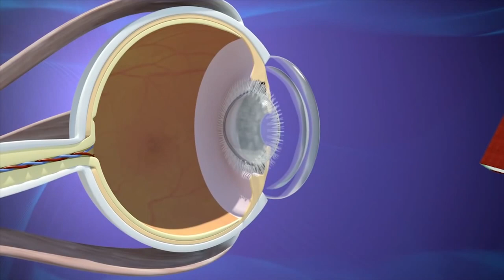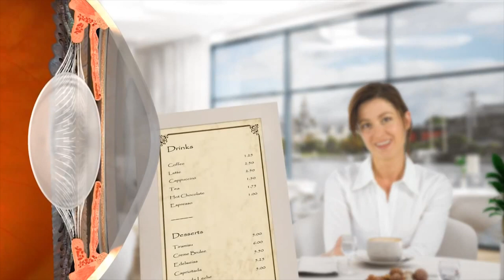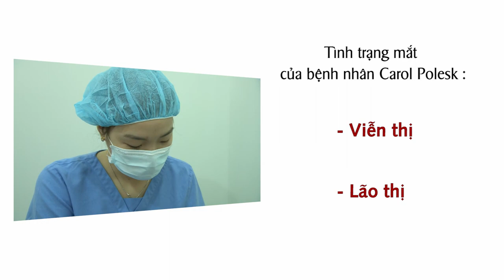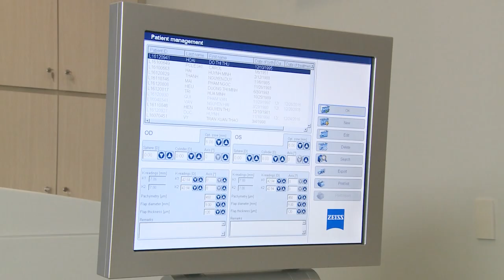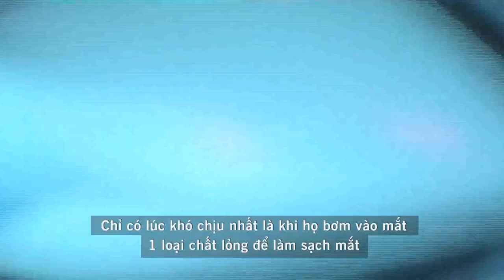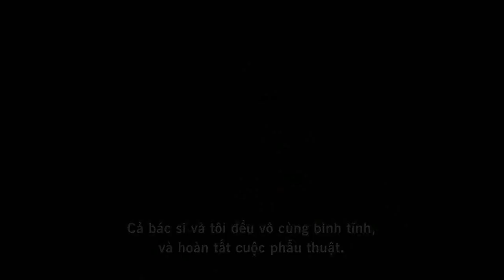Giải pháp cho đôi mắt lão - phương pháp Presbyond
Presbyond là công nghệ hiện đại giúp người lão thị thoát khỏi sự lệ thuộc vào kính gọng.

Presbyond chuyên điều trị lão thị - bệnh nhãn khoa tự nhiên thường xuất hiện ở tuổi trung niên. Presbyond còn có thể ứng dụng cho người đã mổ Lasik trước đây nay đến tuổi lão thị, hoặc người đục thủy tinh thể đã mổ kính đơn tiêu nay muốn cải thiện thị lực gần.

Để tìm hiểu thêm về phương pháp Presbyond, bạn có thể truy cập vào

✔️ Trung tâm Mắt Hải Yến
Tòa nhà HYAT, 31A Nguyễn Đình Chiểu, P. Đakao, Q.1, TP.HCM

✔️ Trung tâm Mắt kỹ thuật cao An Sinh
10 Trần Huy Liệu, P.12, Q.Phú Nhuận, TP.HCM

✔️ Trung tâm Mắt kỹ thuật cao 30-4
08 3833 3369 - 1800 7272
9 Sư Vạn Hạnh, P.9, Q.5, TP.HCM